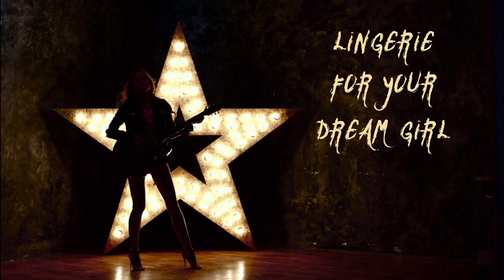Rockstars Dream - Lingerie for Your Dream Girl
RockstarsDream.com offers lingerie for your dream girl.
Monthly delivery of badass lingerie for rock chicks.
RockstarsDream.com is a Started From Zero Company.